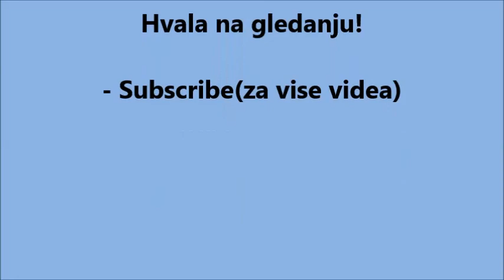FIFA 14 Gameplay - Real Madrid vs Barcelona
I evo novi video pa uzivajte :D Like/Sub za viseb